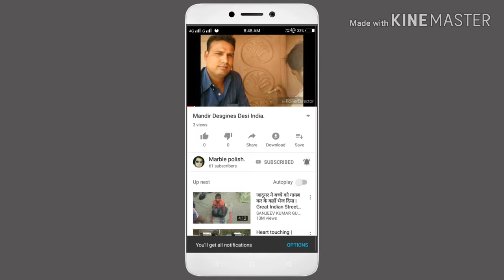ग्रेनाइट पत्थर की चमक सदियों तक बरकरार कैसे रखे | ग्रेनाइट पत्थर कि चमक डल होने से केसे बचाए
Tenax Cera Fluida Shiner Price 1350